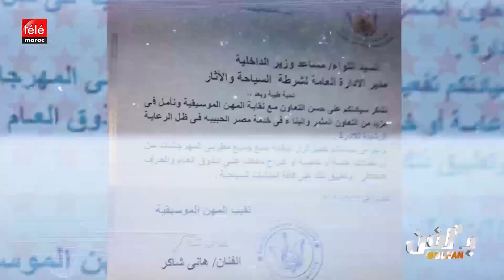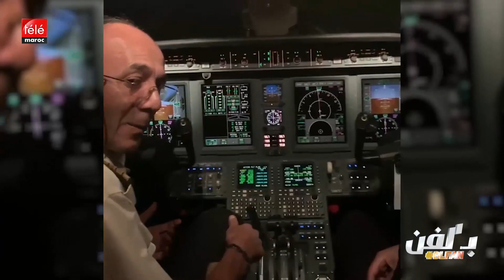توقيف صاحب أغنية بنت الجيران ومحمد رمضان عن الغناء في مصر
توقيف صاحب أغنية حسن شاكوش بنت الجيران ومحمد رمضان عن الغناء في مصر
بقرار من هاني شاكر